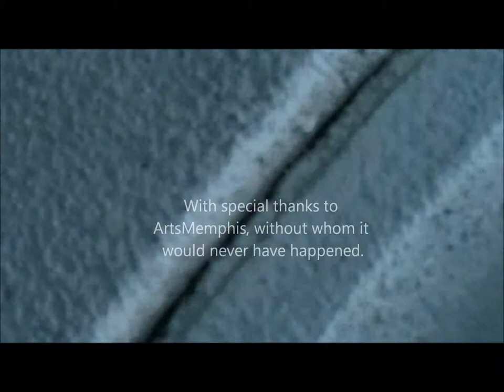30DaysofOperaCYF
30 Days of Opera Presented by Evolve Bank and Trust kicked off on September 15 at the Cooper Young Festival, with a mini-concert on the steps of First Congo.
With additional support from ArtsMemphis, Autozone, Watkins Uiberall and The Downtown Memphis Commission.